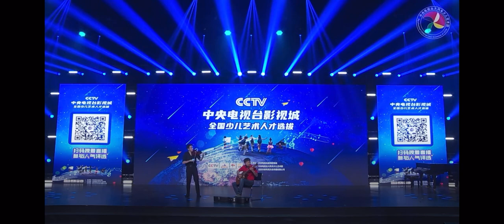Czardas - Daniel Cheng at the CCTV Annual Talent Search Final Competition in Beijing 2023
Daniel won the Special Gold Award for his violin performance
Guitar accompaniment by Xiaohui Huang